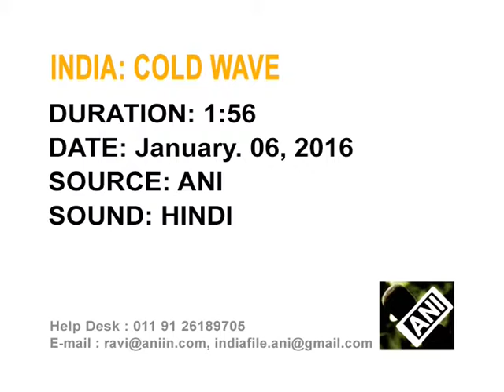Jan 06, 2015 - Cold wave disrupts life in northern India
Jan 06, 2015 (ANI) - People battle icy winds as cold wave conditions prevail over most parts of northern India.